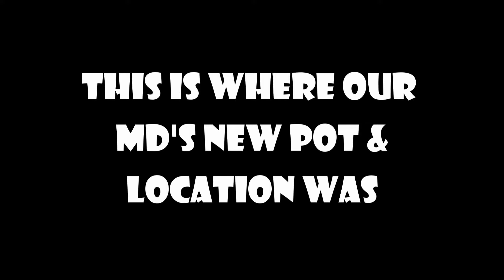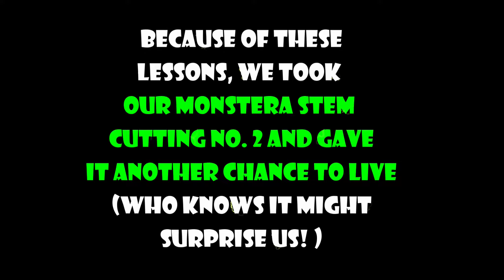Part 2: Successful Update on Legit ba ang Monstera Deliciosa Stem Cutting sa Shopee? by Plant Kiddo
This video is an update on the Video posted last November 17, 2020 on "Legit ba ang Monstera Deliciosa Stem Cutting sa Shopee?". It shows the fails and successes of growing a monstera deliciosa from stem cuttings. This video featured the lessons we have learned and the effective ways of successfully growing a Monstera Deliciosa Stem Cutting in your backyard.